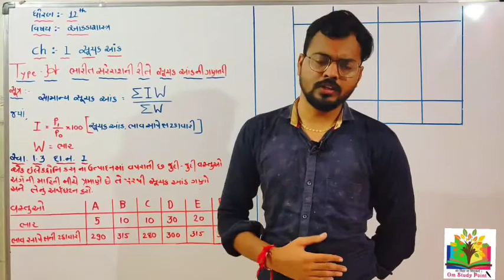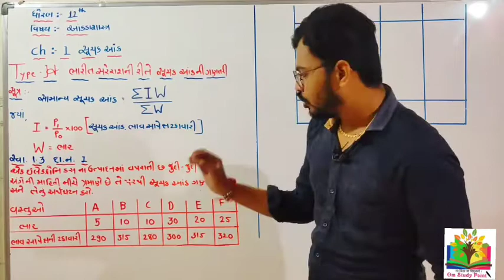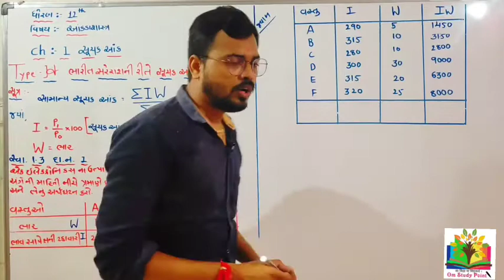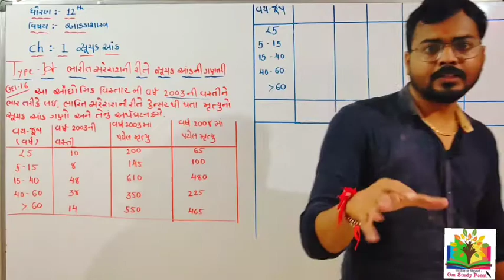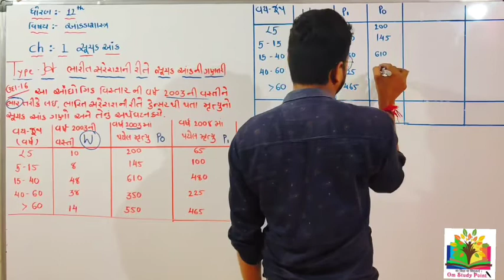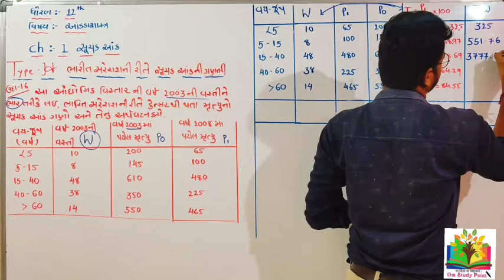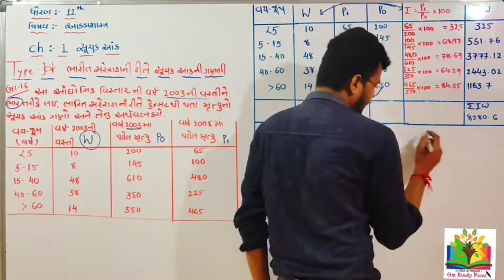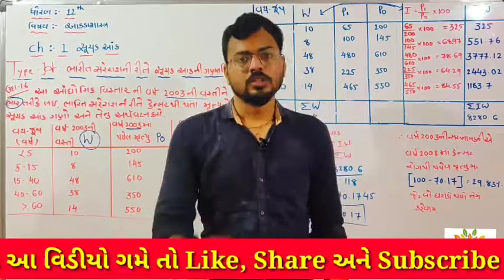ધોરણ 12 || આંકડાશાસ્ત્ર || પ્રકરણ 1 સૂચક આંક || Part 15 || Piyushsir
અભ્યાસની એક સુવર્ણ તક એટલે ૐ સ્ટડી પોઇન્ટ.